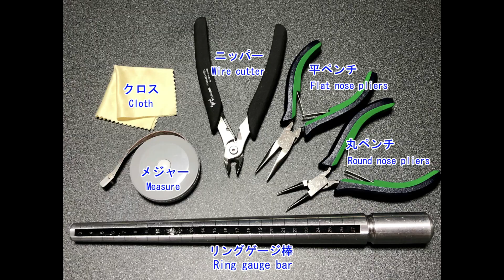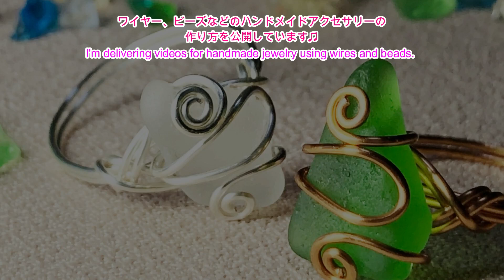簡単ワイヤーラップ♡シーグラスリングの作り方|ワイヤーの編み方|Wire Wrap Sea Glass Ring|Wire Weaving|DIY|How To Make|Easy Tutorial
簡単DIY★ワイヤーラップ♡シーグラスリングの作り方|ワイヤーの編み方|ワイヤーラッピング|Wire Wrap Sea Glass Ring|Wire Wire Weaving|Wire Ring|Wire Jewelry|DIY|How To Make|Easy Tutorial

海で拾ったシーグラスをハート形にラッピングした、サイズが調整可能なワイヤーリングです。
リングアームの編み方も簡単なのでぜひ試してみてください♪

I show you how to make a heart-shaped wire ring that wraps sea glass picked up at the sea and is adjustable in size.
I think it's easy to weave a ring arm, so please try it!

【材料/Materials】
※リングサイズ / Ring size : フリーサイズ / Adjustable

【材料/Materials】
◆アーティスティックワイヤー（ゴールド）/ Artistic wire(Gold color)
・20ゲージ/ga（線径：0.8mm）22 cm×１本/piece
　※ラッピングする石の３辺の長さ×3倍+約10cm / Length of 3 sides of the stone to be wrapped x 3 times + approx. 10 cm

・26ゲージ/ga（線径：0.4mm）65 cm×１本/piece

◆使用したシーグラス/ Sea glass used in this video
　縦1cm × 横1.5cm × 厚さ7.5㎜
　1 cm (length) x 1.5 cm (width) x 7.5 mm (thickness)

【使用する道具/Tools】
◆ニッパー/Wire cutter … ツノダ（TSUNODA) ステンレスニッパー ホビー用工具 SCN-140

◆丸ペンチ/Round nose pliers … ケイバ(KEIBA) プロホビー 丸ペンチ 先細タイプ HRC-D14

◆平ペンチ/Flat nose pliers … ケイバ(KEIBA) プロホビー ラジオペンチ 溝なし HLC-D14

◆リングゲージ棒/Ring gauge bar … Heel

◆メジャー/Tape measure … ダイソー/Daiso(Shop)

◆クロス（布）/Cloth … セリア/Seria(Shop)